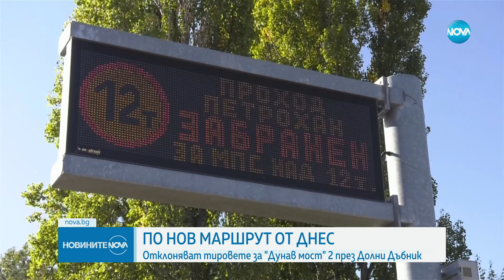Спират движението на камиони над 12 тона през „Петрохан" - Новините на NOVA (16.10.2024)